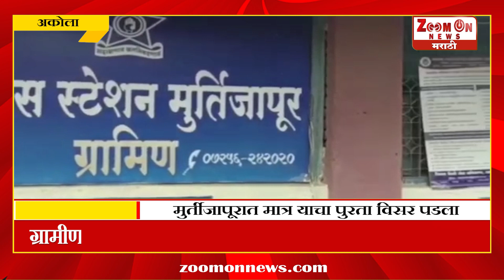AKOLA | जागतिक पर्यावरण दिन राज्यभरात साजरा केला जात असताना मुर्तीजापूरात मात्र याचा पुरता विसर पडला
जागतिक पर्यावरण दिन राज्यभरात साजरा केला जात असताना मुर्तीजापूरात मात्र याचा पुरता विसर पडला आहे